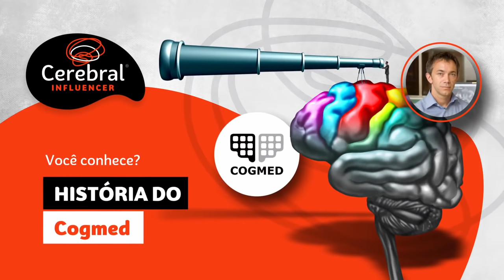Cogmed - A História de Torkel Klingberg e do Fenômeno Sueco (Cerebral Influencer)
Conheça a História do Cogmed e como, um Neurocientista, chamado Torkel Klingberg, revolucionou, completamente, a história da Neurociência.

Sendo contrário ao paradigma científico vigente que, acreditava que o nosso cérebro era imutável.
Com o advento da Ressonância Magnética, pôde-se comprovar cientificamente, a existência da Neuroplasticidade. A capacidade de expansão e reorganização cerebral, através da estimulação adequada.

Torkel, passou mais 2 anos, aprimorando seu software e o programa de tutores que desenvolveu. Hoje, validado e comprovado cientificamente, o Cogmed ganhou o mundo.

E, agora, o mais inovador Treinamento de Memória Operacional, está disponível no Brasil, através da Plataforma da Cerebral Influencer.

Descubra mais, sobre o protocolo de Ginástica Cerebral 5x5x50, através do nosso site:

Você, também, pode se interessar pelo vídeo Atrofia Cognitiva - A Lei do Uso e Desuso de Lamarck (Lamarckismo / Neolamarckismo):

The History of Cogmed (Torkel Klingberg and the Swedish Phenomenon)

Know the History of Cogmed and how, a Neuroscientist, called Torkel Klingberg, completely revolutionized the history of Neuroscience.

Contrary to the current scientific paradigm, we believed that our brain was immutable.
With the advent of Magnetic Resonance, it was possible to scientifically prove the existence of Neuroplasticity. The capacity for expansion and cerebral reorganization, through adequate stimulation.

Torkel, spent another 2 years, improving his software and the tutor program he developed. Today, validated and scientifically proven, Cogmed has won the world.

And now, the most innovative Operational Memory Training, is available in Brazil, through the Cerebral Influencer Platform.

La historia de Cogmed (Torkel Klingberg y el Fenómeno Sueco)

Conozca la historia de Cogmed y cómo, un neurocientífico, llamado Torkel Klingberg, revolucionó por completo la historia de la neurociencia.

Al contrario del paradigma científico actual, creíamos que nuestro cerebro era inmutable.
Con el advenimiento de la resonancia magnética, fue posible demostrar científicamente la existencia de neuroplasticidad. La capacidad de expansión y reorganización cerebral, a través de una estimulación adecuada.

Torkel, pasó otros 2 años, mejorando su software y el programa de tutoría que desarrolló. Hoy, validado y probado científicamente, Cogmed ha ganado el mundo.

Y ahora, el entrenamiento de memoria operativa más innovador, está disponible en Brasil, a través de la plataforma de influencia cerebral.

Obtenga más información sobre el protocolo 5x5x50 Gimnasia Cerebral a través de nuestro sitio web: